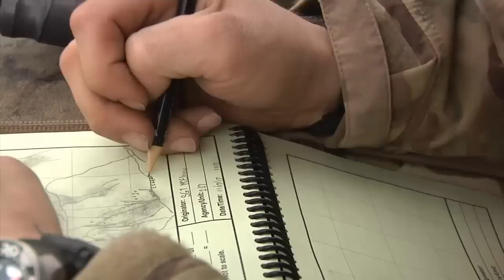U.S. ARMY SNIPERS and APPLE PIE in Afghanistan!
DESCRIPTION:  B-Roll of Sgt. Stephen McElroy, with Co. C, 2-27 Infantry Regiment, 3rd BCT, 25th Infantry Division, home stationed at Schofield Barracks, Hawaii, is a sniper at Outpost Mace in Nuristan Province, Afghanistan.

***THIS FOOTAGE IS SHARED STRICTLY FOR THE PURPOSE OF NEWS REPORTING AND EDUCATION - DOES NOT CONTAIN GRAPHIC CONTENT AND IS NOT MEANT TO SHOCK OR GLORIFY WAR***

About the video / Community guidelines:
The purpose of this video is educational, documentary and historical in nature.  We are sharing this footage STRICTLY for the purposes of news reporting and educating and is in no way meant to shock or glorify war.  We are a news channel and strive to show people video footage that has been left out of the main-stream media.

WORK:  137195